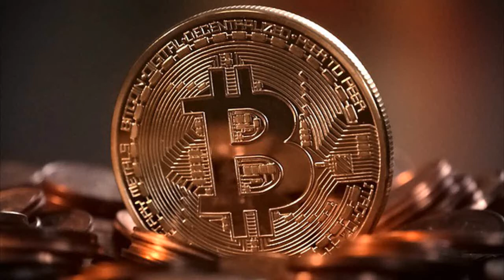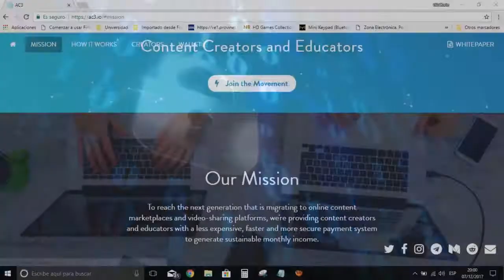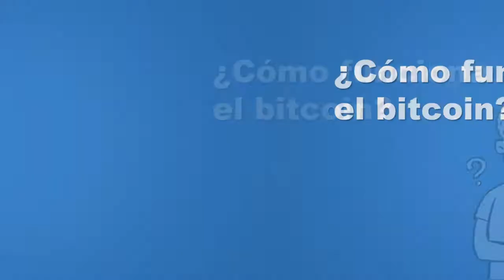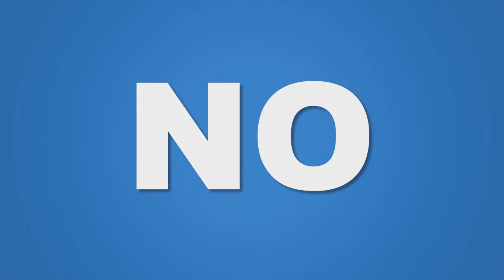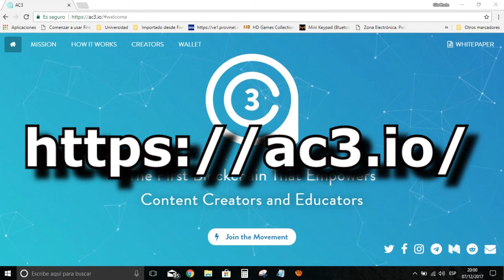Como funcionan el Bitcoin & Blockchain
Visita la página de la plataforma para que descargues su monedero, son la primera plataforma basada en blockchain, exclusivamente dedicada a creadores de contenido educativo, tendrás la oportunidad de ganarte 50 AC3s, para saber como participar mira el video completo.